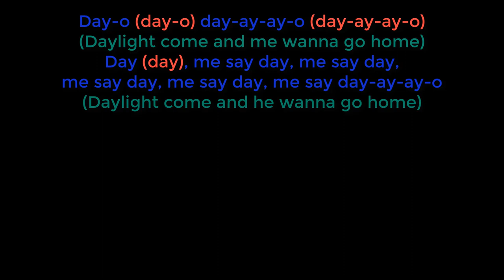Banana boat song - Ukelele tutorial (Voz: Cris Sánchez)